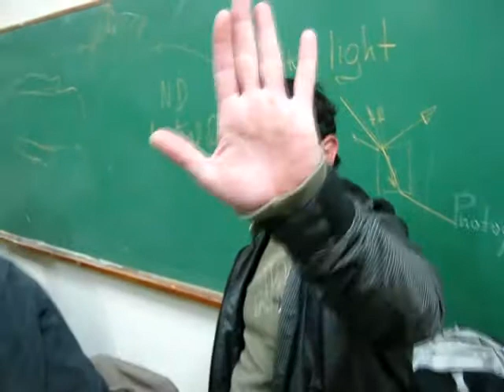previa del nuevo cortometraje Alem School